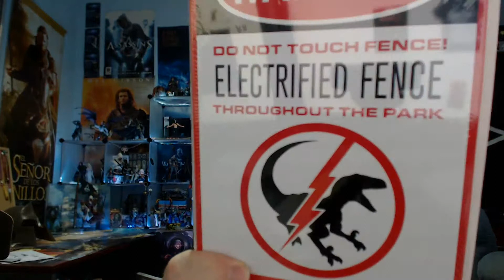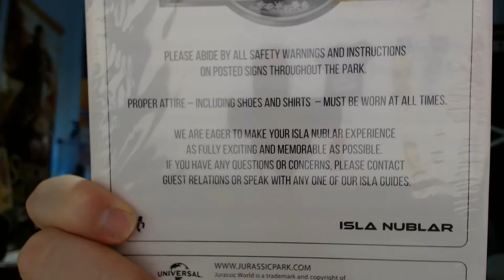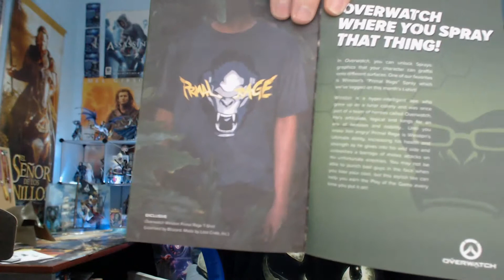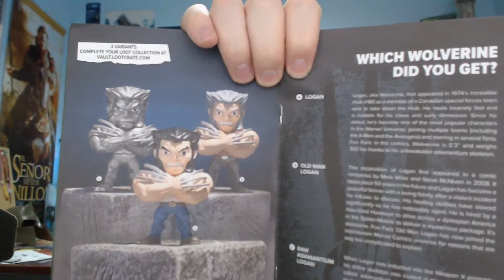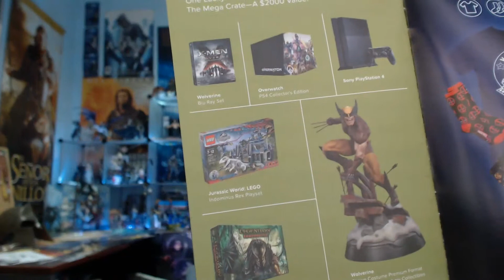Unboxing Loot Crate - Marzo 2017: Primal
Unboxing del LootCrate de Marzo 2017 de tema Primal y las franquicias: XMen, Overwatch, Predator y Jurassic World.

Para quien lo desconozca, Loot Crate es un sistema de suscripción en el que mensualmente te envían una caja con cosas geeks y gamer que desconoces, pero que vendrán todas relacionadas con una temática.

Además, al funcionar también la familia ha crecido y tenéis crates para mascotas, específicos de Anime, el DX que es con más contenido y de mayor calidad, de Gaming.

Y si queréis, podéis convertiros en un Héroe de Joserra desde sólo 1$ al mes